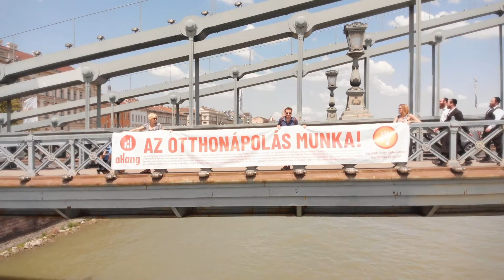Már 30000-en írtátok alá az otthonápolás munkaviszonyként való elismeréséért indított petíciót!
Elképesztő, a kitartásotoknak köszönhetően elértük a 30000-ik aláírót!!! Ez egy hatalmas szám, ugyanakkor nem állhatunk meg itt most, különösen a kormánnyal folytatott tegnapi egyeztetések tükrében nem! Tartsatok ki - terjesszük, osszuk, hirdessük a petíciót, ahol csak lehetséges